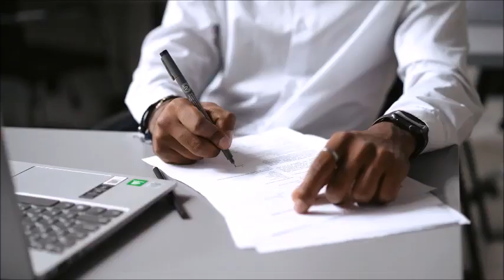FRAUDE confirmado en Miss Universo 2023; la verdadera ganadora era Venezuela Y NO Estados Unidos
que triste lo que hizo la organización, espero que se haga justicia...